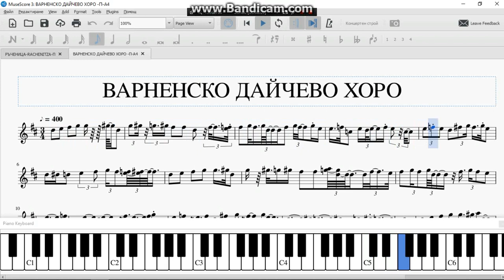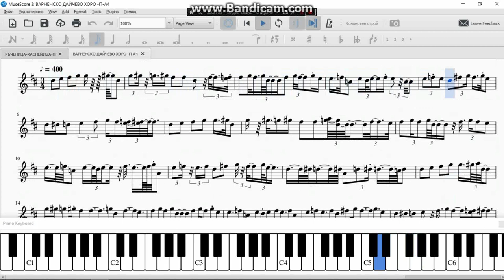ВАРНЕНСКО ДАЙЧОВО ХОРО - Тактов РАЗМЕР 9/8